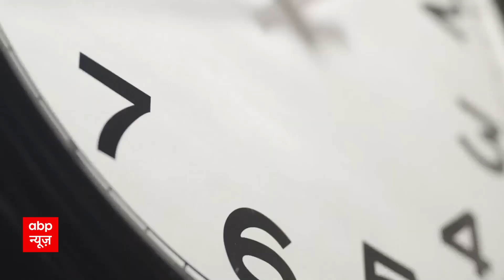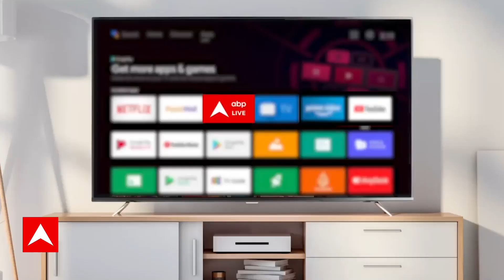UP News: लखनऊ में एक फैक्ट्री में लगी भीषण आग, फायर बिग्रेड ने आग पर पाया काबू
लखनऊ के मोहनलालगंज में थर्माकोल-मोमबत्ती की फैक्ट्री में आग लगी. पुलिस ने एहतियातन आसपास के कई घरों को खाली करा लिया है. दमकल की कई गाड़ियां ने आग पर काबू पा लिया है.